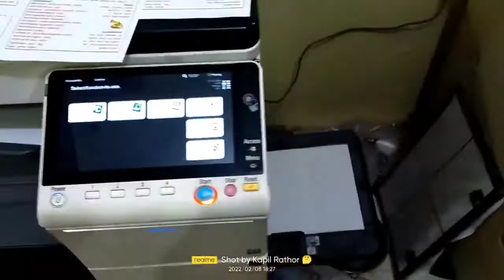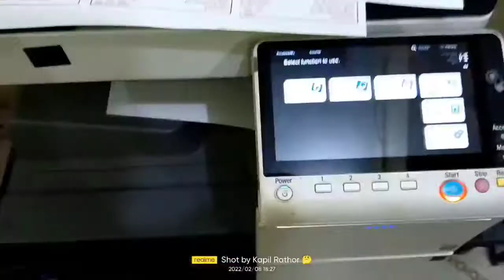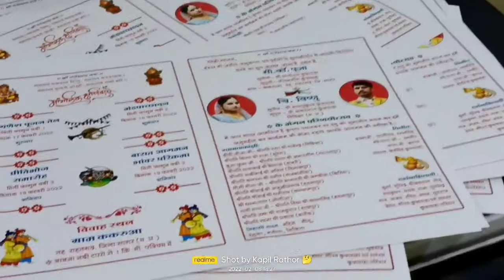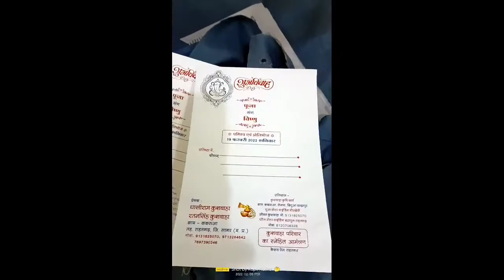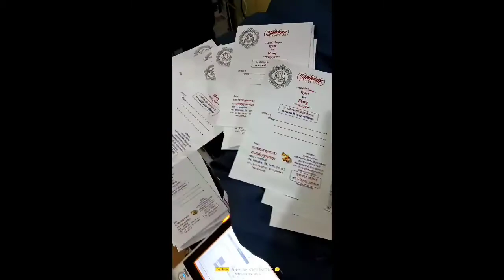Conika Minolta C258 Se Weeding Card Print With Photo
Conika_Minolta _Se_Weeding_Card_Print_Revew